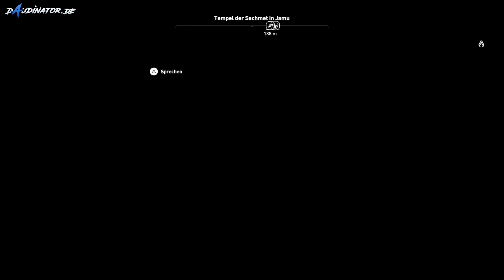Let's Play Assassins Creed Origins | Ein Versprechen | #007